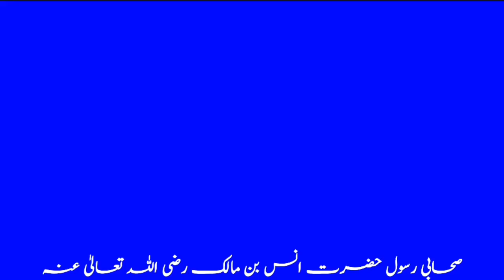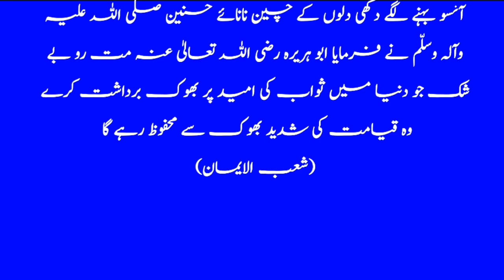Sahabi e Rasul Hazrat e Anas Bin Malik Se Riwayat || Muslim Waqia Bayan || Islamic Waqia Bayan